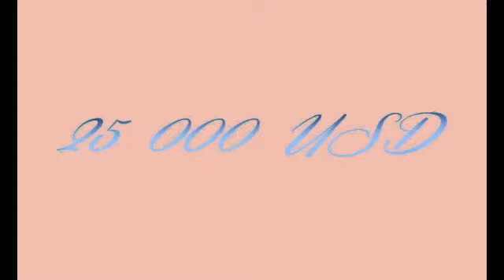QUARTIER RICHE ÉDITION LIMITÉE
Impression numériques / Digital prints.